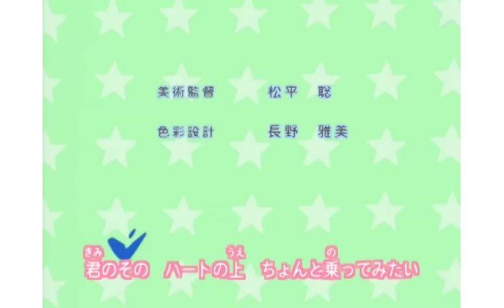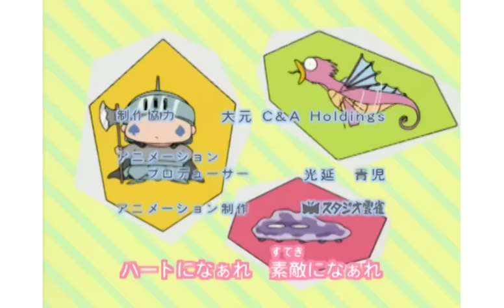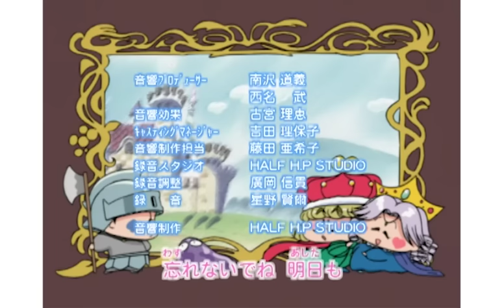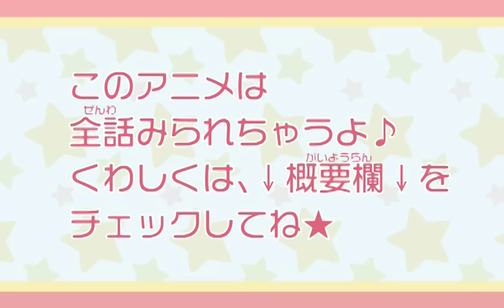【アニメ】『わがまま☆フェアリー ミルモでポン！』第2話 リルムより愛をこめて！？【公式】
★篠塚ひろむ先生最新作「ポンポコロボ アト＆スゥ」は、ちゃおで大人気連載中♡
★ちゃおコミックス「ミルモでポン！」全12巻 大好評発売中！！
★「ミルモでポン！」第１話のためしよみはこちら！

【↓ここで全話見ちゃお♥】
『わがまま☆フェアリー ミルモでポン！』
『わがまま☆フェアリー ミルモでポン! ごおるでん』
『わがまま☆フェアリー ミルモでポン! わんだほう』
『わがまま☆フェアリー ミルモでポン! ちゃあみんぐ』

・あらすじ
婚約者のミルモを追いかけて、妖精リルムが人間界へとやって来た。しかも、リルムが住み着いた先は何と結木くんの家！魔法が苦手で、怒ると凶暴化するリルムに対しつれない素振りのミルモだが、彼女のおかげで楓と結木くんは急接近！？

・キャスト
ミルモ：小桜エツ子
南楓：中原麻衣
リルム：麻績村まゆ子（現：おみむらまゆこ）
結木摂：徳本恭敏
日高安純：ひと美

原作：篠塚ひろむ
監督：カサヰケンイチ
シリーズ構成：土屋理敬
脚本：土屋理敬
キャラクターデザイン：音地正行
美術監督： 松平 聡
音響監督：明田川 進
アニメーションプロデューサー：光延青児
アニメーション制作：スタジオ雲雀
プロデューサー：具嶋朋子、古市直彦
製作：テレビ東京、小学館集英社プロダクション